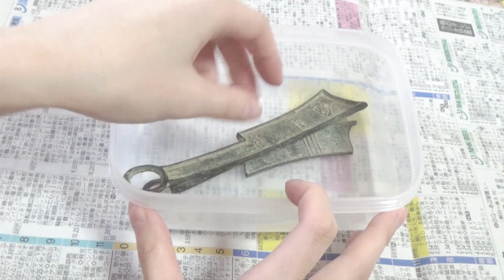巨大な中国のお金(古銭)「刀幣・刀銭」をピカール(研磨剤)で磨いてみた！【鏡面磨き硬貨】How to polish Chinese old coin to Mirror finish!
今回も前回と同じ中国の古銭「刀幣」をピカールで磨いてみました！！
刀のようなかっこいい形です！！

巨大でびっくり！！

【刀幣・刀銭とは…？】
中国で用いられた、刀の形状を模した青銅の貨幣のことです。
春秋戦国時代の斉・燕・越などで用いられました。

※古銭を磨くと、歴史的価値を損なう恐れがあります。
この方法で磨きたい場合はご注意下さい。

・中国の古銭(刀幣)
・ピカール(金属磨き用研磨剤)
・いらない布
・鏡面仕上ポリッシャーサンダー
・お酢(穀物酢)
・歯ブラシ

【WoWクラブFacebookページ】
いいねよろしくお願いします♪

【音楽・音声】
「あみたろの声素材工房」様